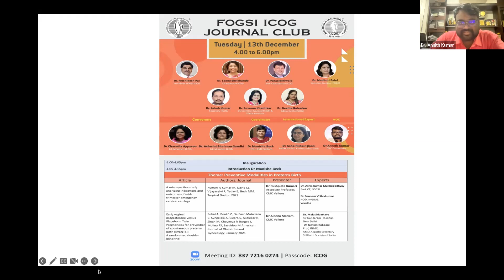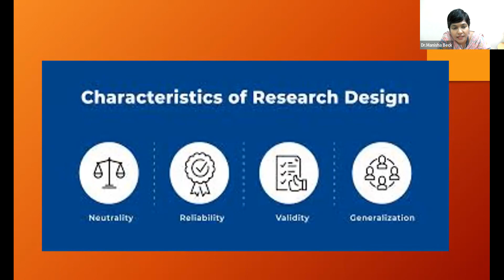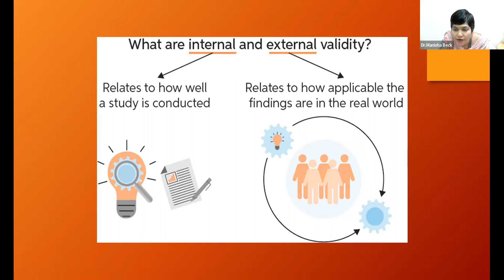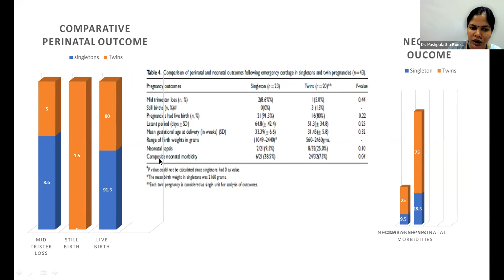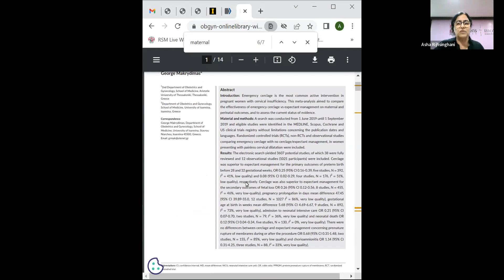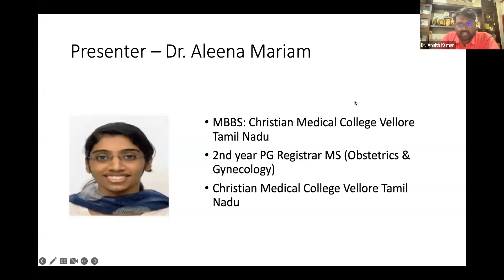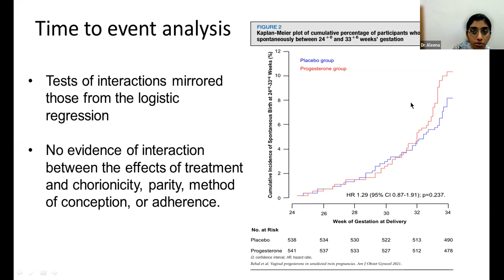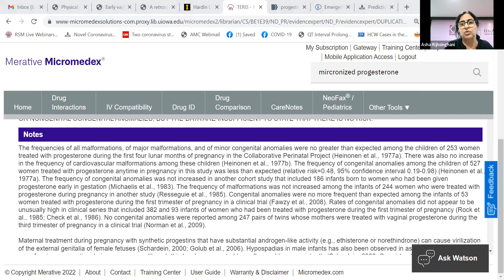ICOG FOGSI Journal Link 13th December 2022